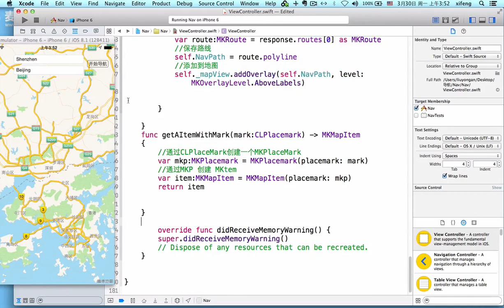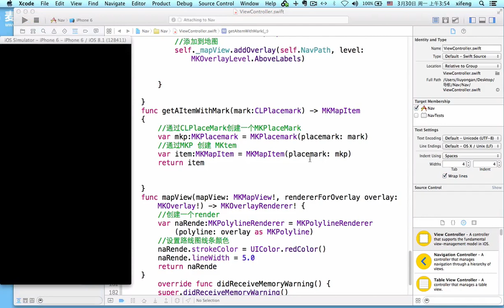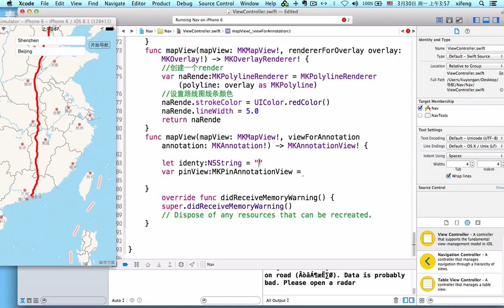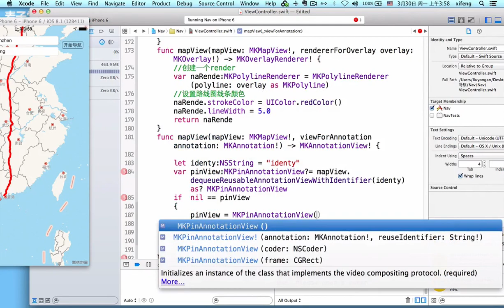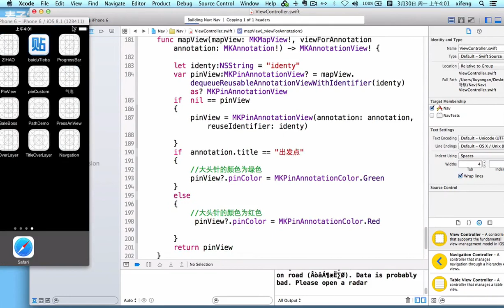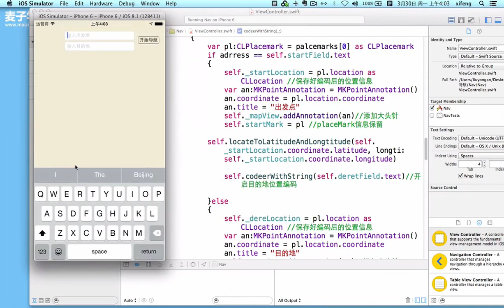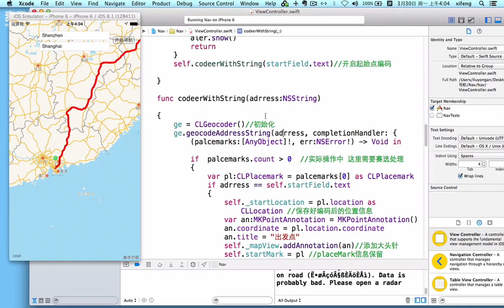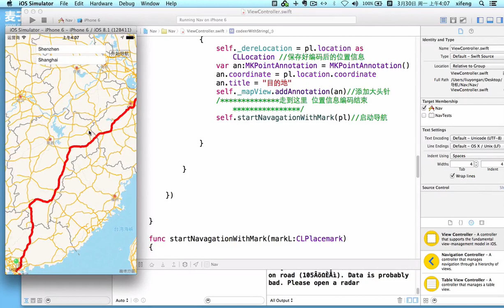iOS地理位置及定位系统15 nav04